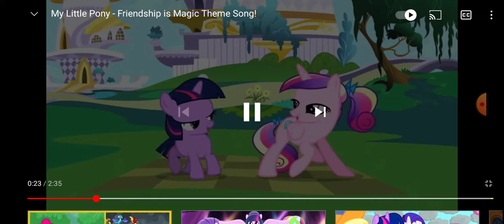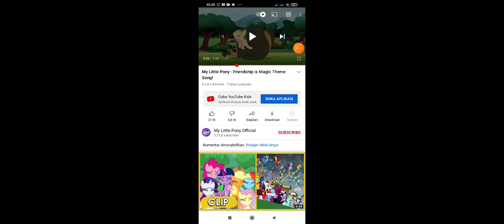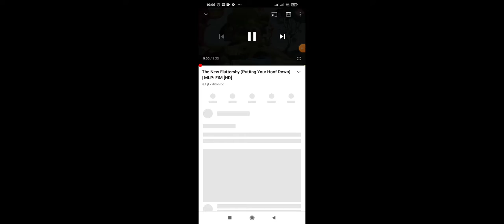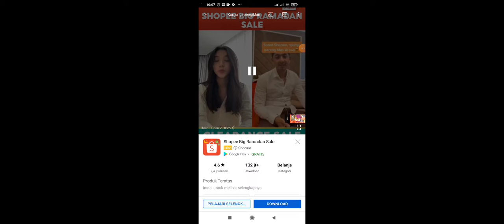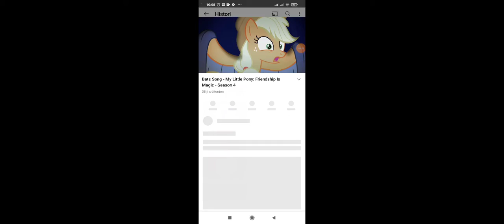my little pony pilot opening pmv